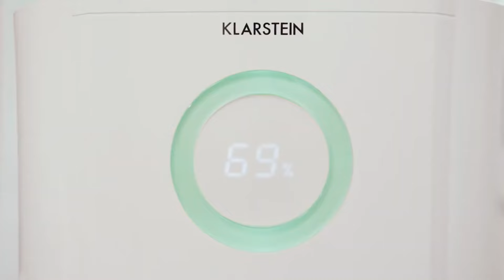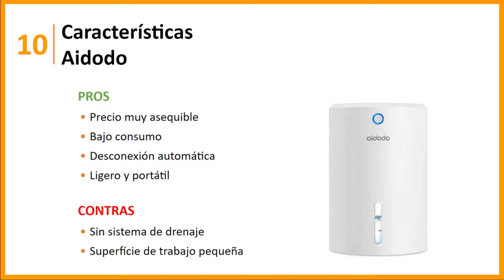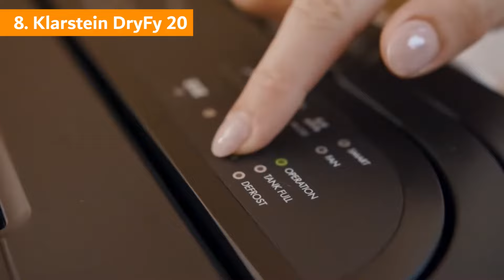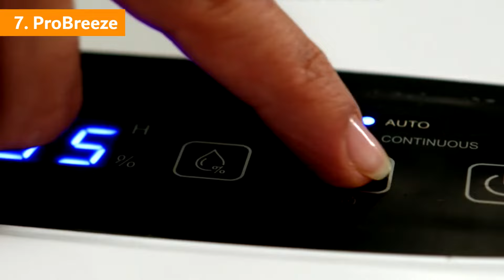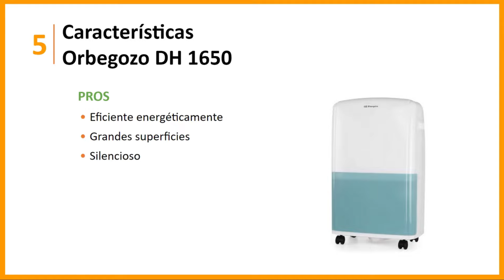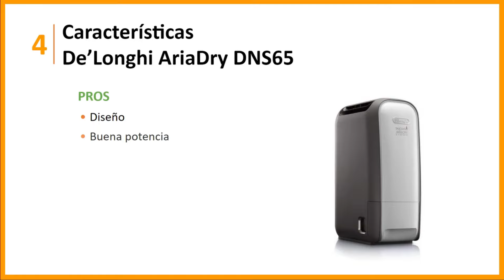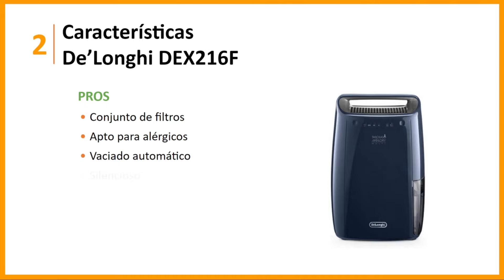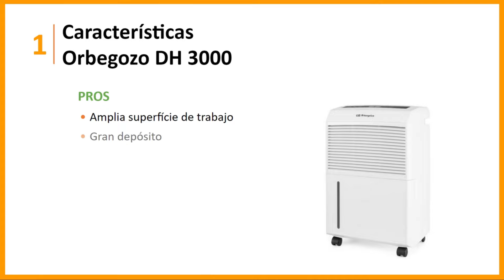Los 10 MEJORES deshumidificadores de 2024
¿Cuáles son los mejores deshumidificadores de 2024 en relación calidad-precio?

Después de probar y analizar decenas de deshumidificadores, en este vídeo comparamos 10 modelos diseñados para distintos hogares y situaciones,, y analizamos sus características más destacadas, ventajas y desventajas.

Además de su capacidad, los litros de agua que absorbe al día y su potencia, también hemos tenido en cuenta sus funciones extra y lo silenciosos que son, así como su precio para que encuentres el más adecuado para ti.

Estos son los modelos analizados:

#10 AIDODO ► el mejor barato
#9 PRO BREEZE MINI ► el mejor de pequeño tamaño
#8 KLARSTEIN DRYFY 20 ► el mejor para habitaciones grandes
#7 PRO BREEZE ► el mejor para hogares familiares
#6 INVENTOR EVA PRO ION WIFI ► el mejor para la humedad persistente
#5 ORBEGOZO DH 1650 ► el mejor de bajo consumo
#4 DE’LONGHI ARIADRY DNS65 ► el mejor deshumidificador desecante
#3 COMFEE MDDF-20DEN7 ► el mejor para habitaciones grandes
#2 DE’LONGHI DEX216F ► el mejor para personas con alergias
#1 ORBEGOZO DH 3000 ► el mejor deshumidificador calidad-precio

Aquí encontrarás nuestro análisis de los 10 mejores deshumidificadores de este año

Algunos clips de material de archivo que se encuentran en este vídeo no son contenido original producido por 10MEJORES. Para la producción de este video se ha usado material de archivo comercial de múltiples fuentes, incluidos fabricantes, solo a modo de referencia visual. Todas las opiniones expresadas en este vídeo son exclusivas de 10MEJORES. Si el contenido es de su propiedad y desea que lo eliminemos, puede ponerse en contacto con nosotros en contacto [arroba] 10mejores.top.

10MEJORES está inscrito en el programa de afiliados de Amazon y genera ingresos por las compras realizadas por los usuarios a través de los enlaces de afiliado que se pueden encontrar en este vídeo. La inscripción a este programa no afecta a la información proporcionada en este vídeo, es independiente, veraz y su finalidad principal es ayudar a los usuarios en su decisión de compra para cualquiera de los productos que se analizan en 10MEJORES.